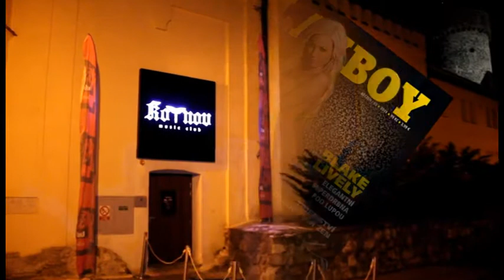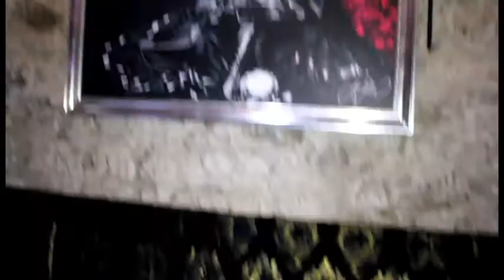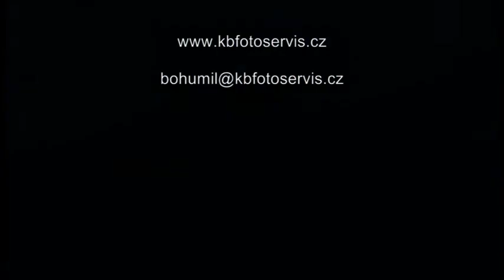Playboy oficial party Kotnov.wmv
Playboy ,playmate  Tábor  , Kotnov